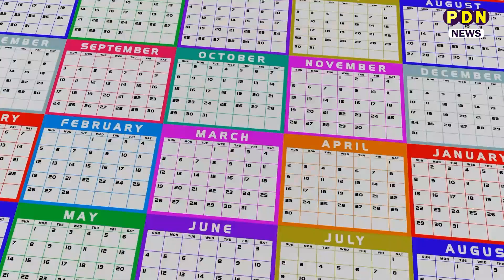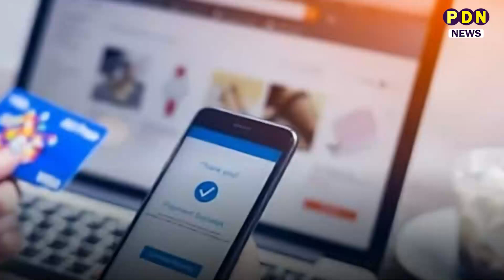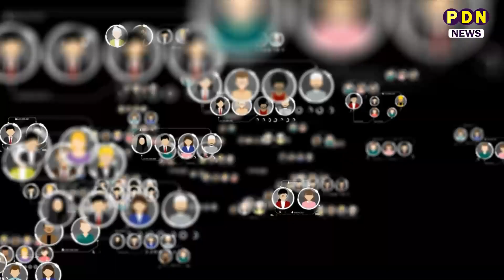आने वाले महीने में बदलेंगे कई महत्वपूर्ण नियम ...